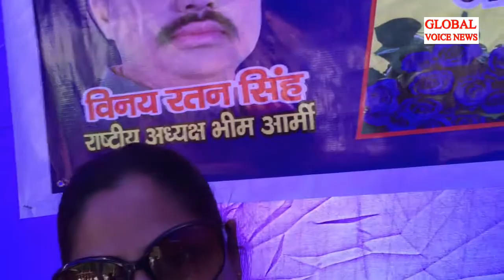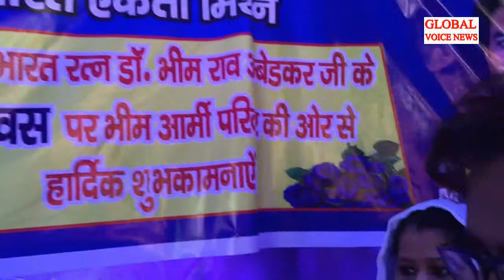देखिए जो बाबा साहब को धोखा देगा, उसका अंत ऐसा होगा?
इस चैनल को आपकी आर्थिक मदद की ज़रूरत है कृपया करके कुछ मदद करें
Global Voice News Looks UPTO Your Financial Support
ACCOUNT NAME- GAJENDRA SINGH
Branch Address- Teerthankar Mahavir University, BAGADPUR DISTT MORADABAD (UP)
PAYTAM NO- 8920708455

Story by- Global Voice News
Editor- Gajendra Jatav